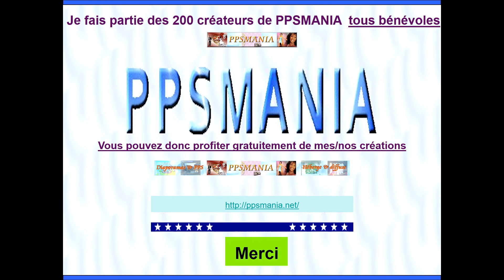le phenix renait 1005 dede51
''le phenix renait 1005 dede51'' adlı PPS'den Çevrildi/by yy-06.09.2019/Gümüşlük